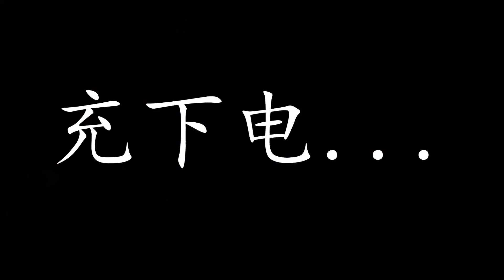小伙花228块钱买的陆空战车，外形酷酷的，拆开后表示震惊